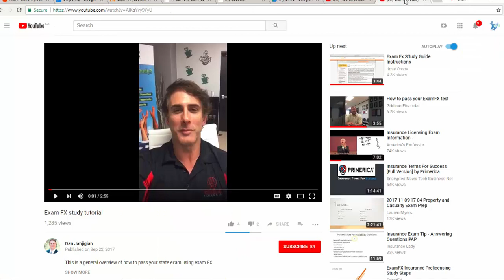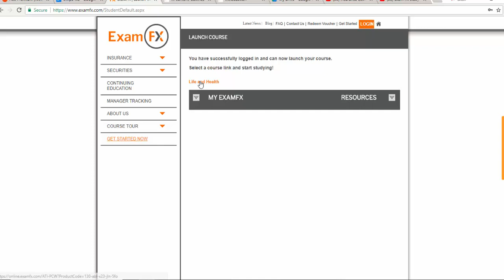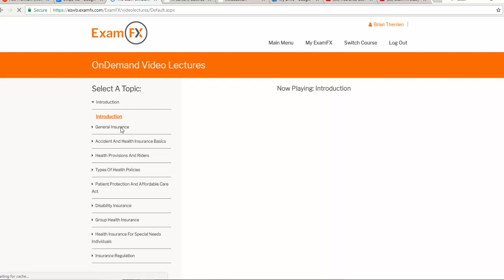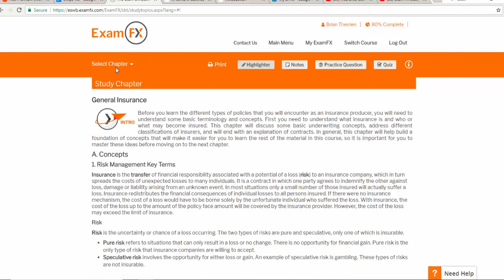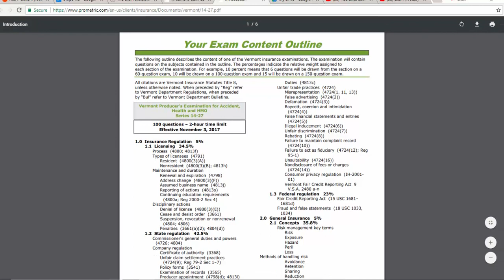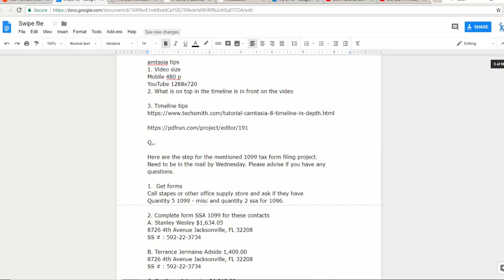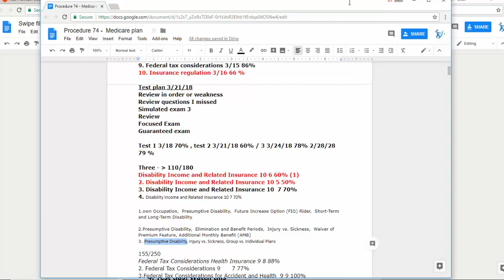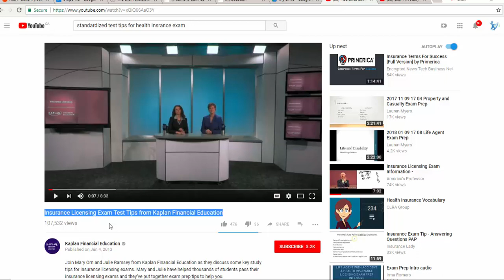Tips To Pass Your Health Insurance Exam